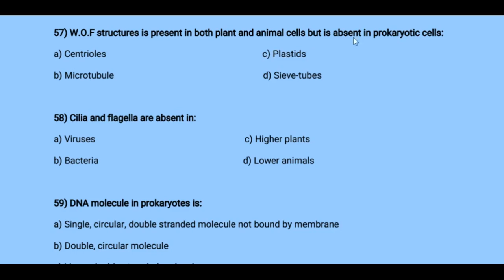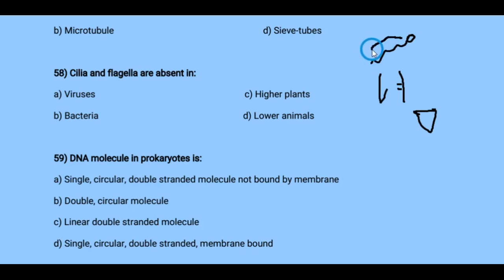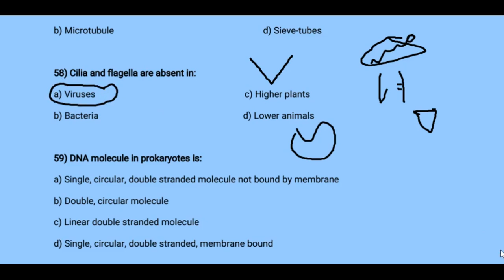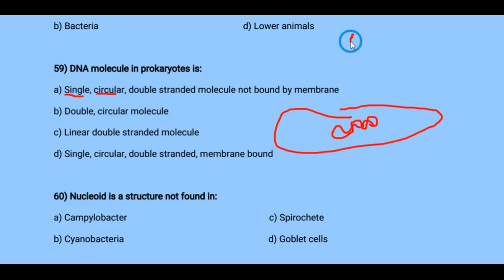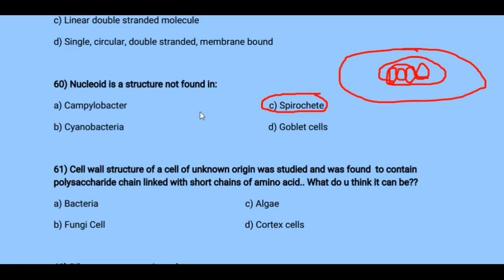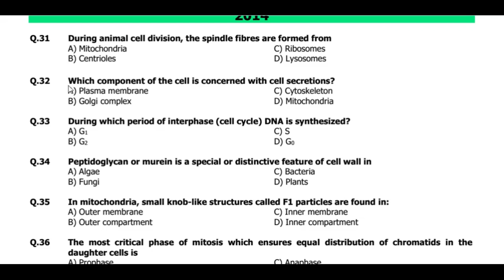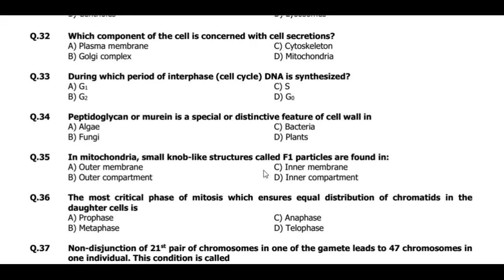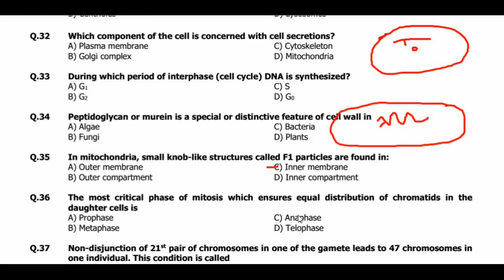MDCAT Biology Ch 1 Difficult Past MCQS UHS -Cell Biology